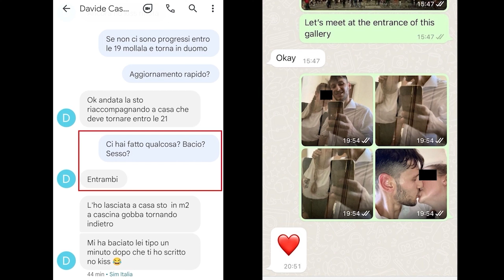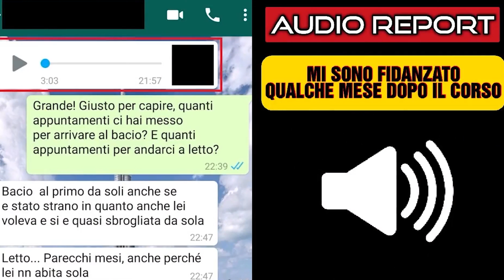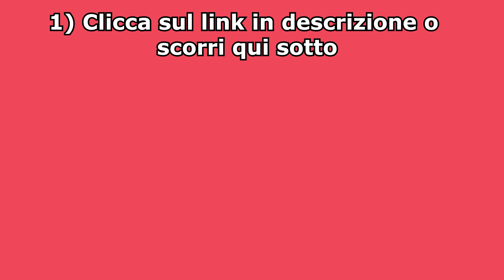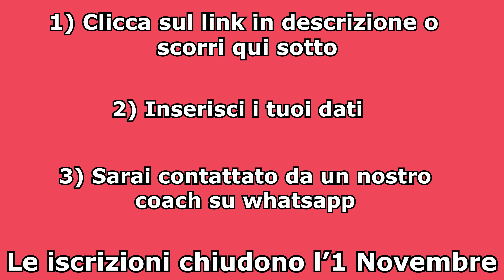Nuovi corsi dal vivo a Milano con Luca di Approcciala.com